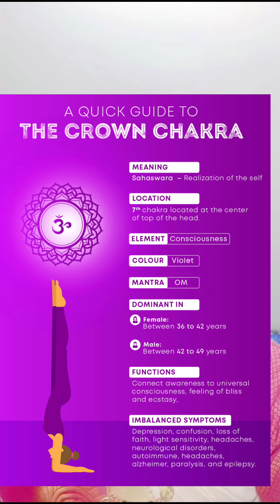Day 7- Devi Kalarathri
Day -7 Puja of Devi Kalarathri

Color to Wear: Green / Royal Blue
Flower: Jasmine (Rathri Rani)
Prasad: Jaggery
Mantra: "ॐ देवी कालरात्र्यै नमः" (Om Devi Kalaratryai Namah)
Chakra: Sahasrara (Crown Chakra), symbolizing cosmic energy and enlightenment.